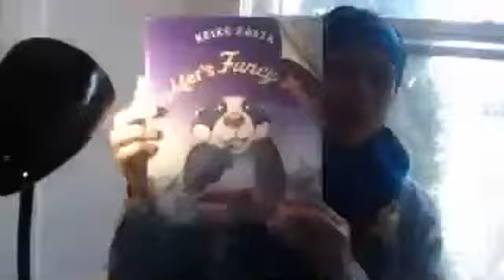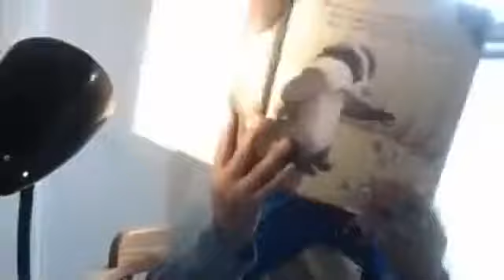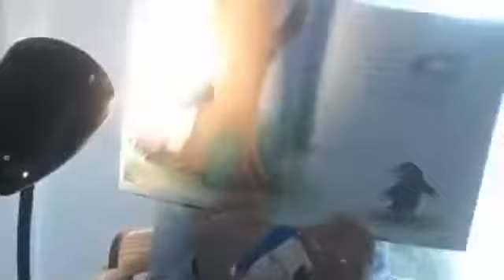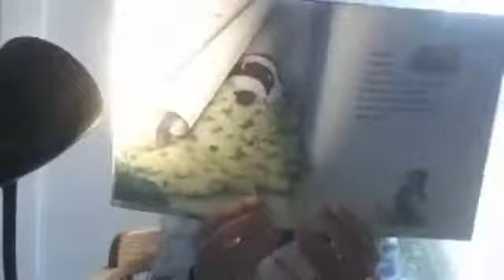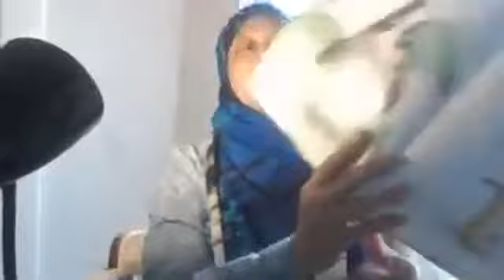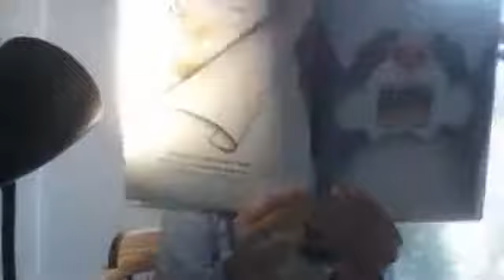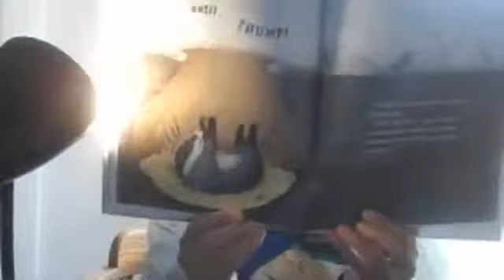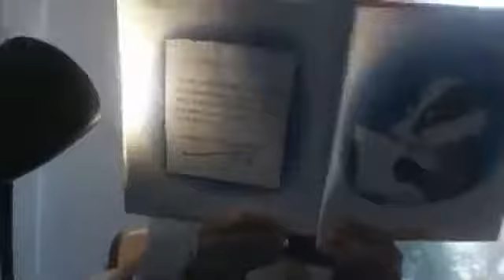This story is dedicated to Alaya. Badger's Fancy Meal by Keiko Kasza 2-3-18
Badger is about to learn a lesson in being grateful for what you already have.